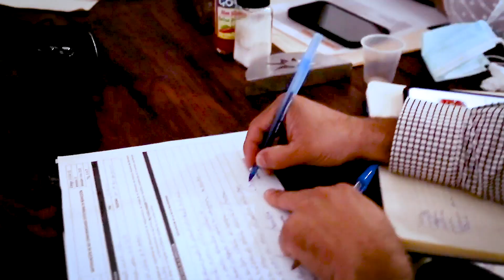¡SUPERVISAMOS POR SU BIENESTAR! I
Para este año estamos incrementando las inspecciones en las cocinas, panaderías y procesadoras de leche que diariamente despachan el alimento escolar a más de 1.8 millones de estudiantes y personal educativo 🙌🏽🍽.

👉🏽 Esta decisión es parte de la visión estratégica de nuestra Dirección Ejecutiva que busca robustecer el programa social de mayor alcance del país, y garantizar el fiel cumplimiento de las ✅ Buenas Prácticas de Manufacturas que le exigimos por contrato a nuestros suplidores 📋.